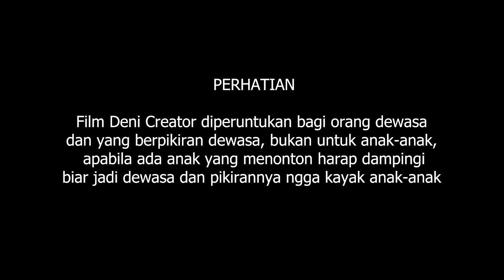Orang Sombong Otak Kosong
Paing merasa dirinya hebat dengan ibadahnya, padahal ia terlihat sombong, apa yang terjadi, saksikan filmnya hanya di channel Deni Creator